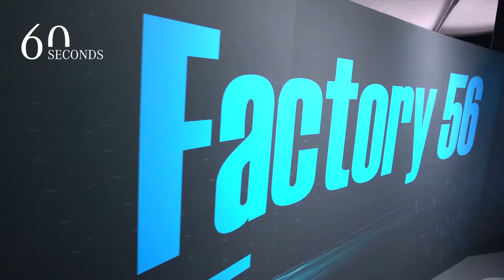Mercedes-Benz Car Production Factory 56 World Premiere in 60 Seconds